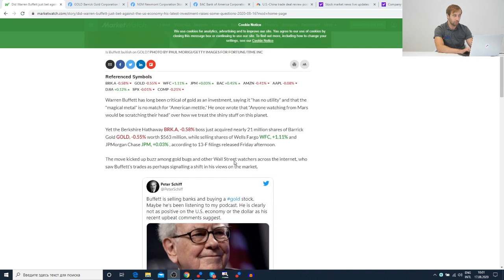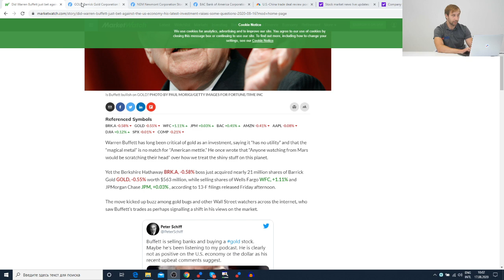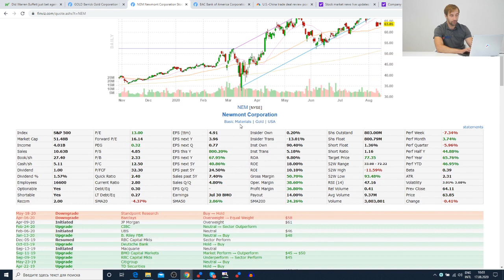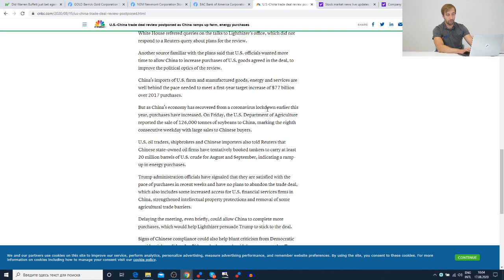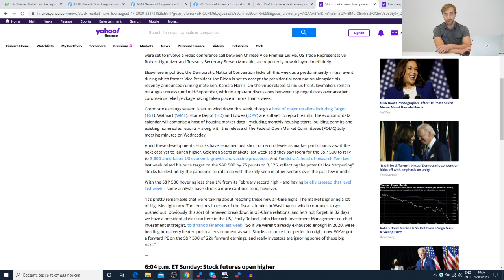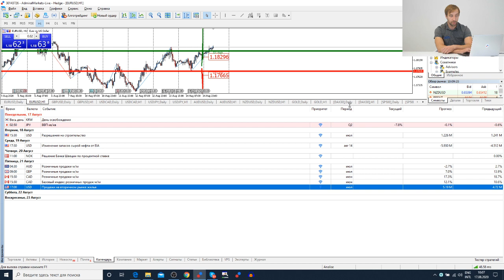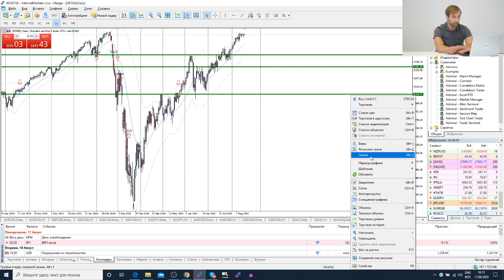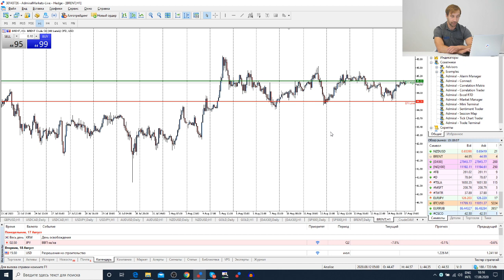Трейдеры: Исаков # 190 Баффет выходит из банков / переговоры США и Китая не состоялись